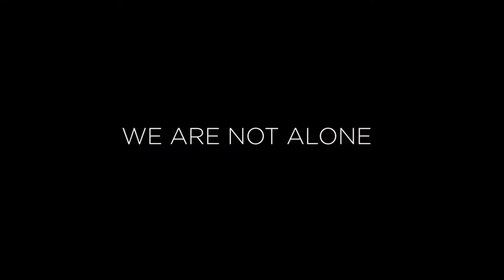Mongoose assemble part 03-Mongoose Nest Fleet online party 03-Star Citizen 2.6.0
Mongoose Nest Fleet online assemble part 03

Links on other video website

My System Specs:
i7 5820k, Geforce GTX 980, 32 gigs of ram,  2000 gig HDD

Star Citizen is an MMO Space Sim that covers combat, economy and pretty much anything else you would want. It's First Person and built in the StarEngine (a modified CryEngine) You'll see massive Space Ships that you can fly with friends, land on planets, explore or pirate your way to whatever goal you choose. Squadron 42 is the Single Player Campaign and the Spiritual Successor of Wing Commander. The Idea is the game is maximum pretty and seamless... NO LOADING SCREENS. It's currently in the Alpha of it's open develpoment with the hope that SQ42 will be released Q1 2017.

I am a Star Citizen organization member of Mongoose Nest Star Fleet, if u wish to join an organization, please check here: